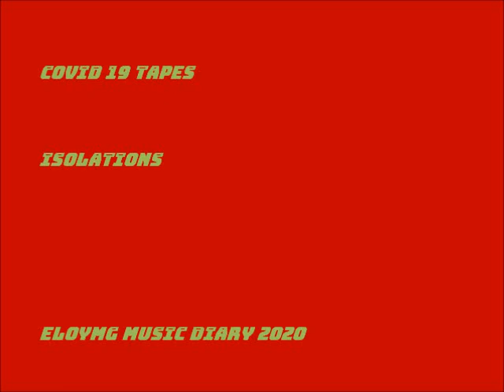Isolation 11 Flashback by eloymg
The Corona Tapes
Isolation 11 experiment
- Flashback -
by eloymg music diary 2020